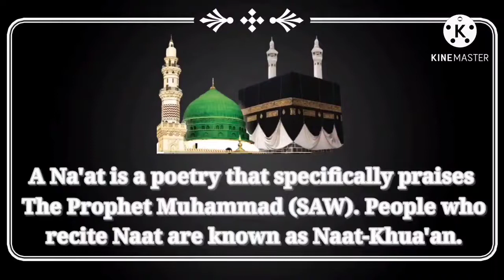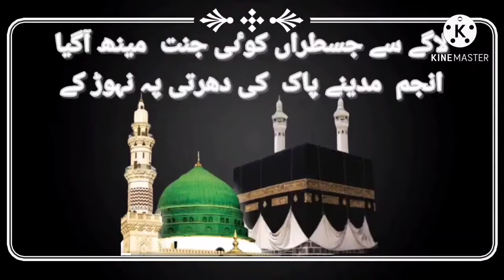Haryanvi Naat Shareef || Poet & Voice Rana Wakeel Anjum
A Na`at is a poetry that specifically praises The Prophet Muhammad (SAW). People who recite Naat are known as Naat-Khua'an.